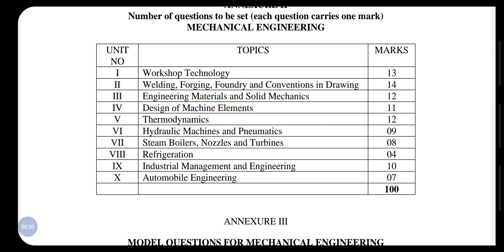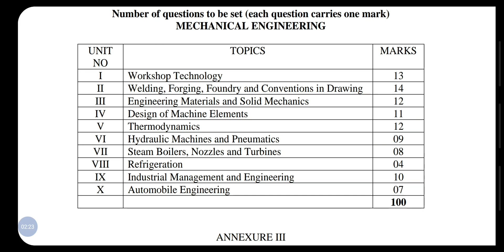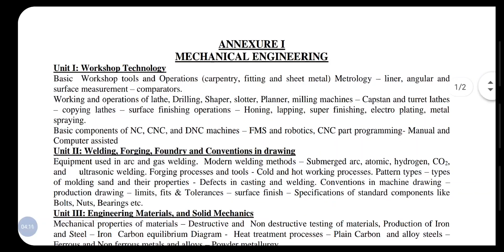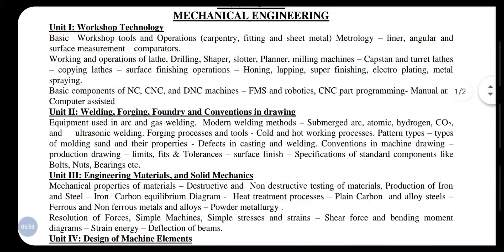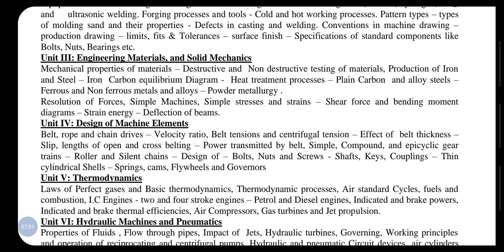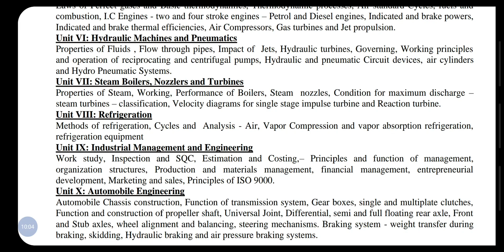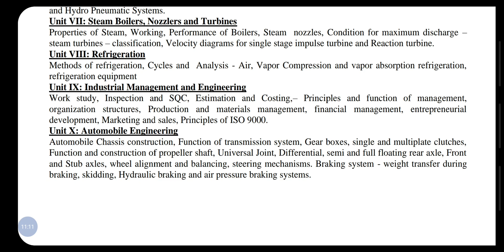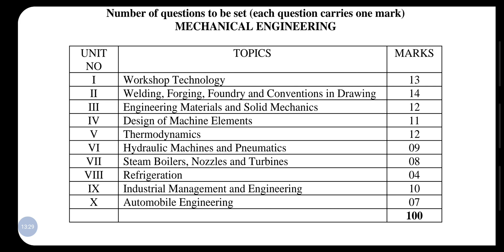ECET MECHANICAL# MECHANICAL ENGINEERING SUBJECT WISE MARKS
Mechanical engineering subject and unit wise marks.